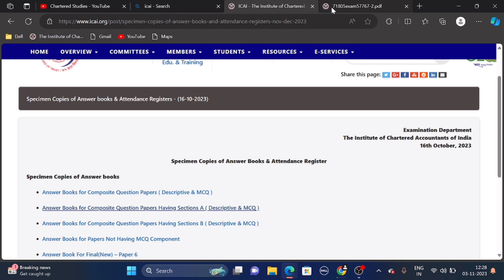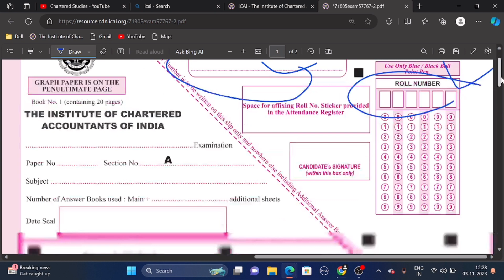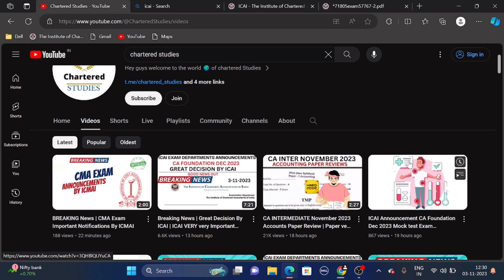Biggest Mistake In Answer sheet | CA Exam November 2023 Result Withheld ?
Biggest Mistake In CA Asnwersheet | CA Exam November 2023 Result Withheld ?